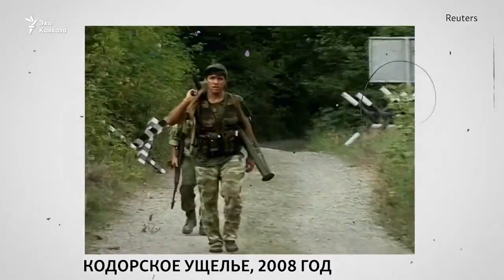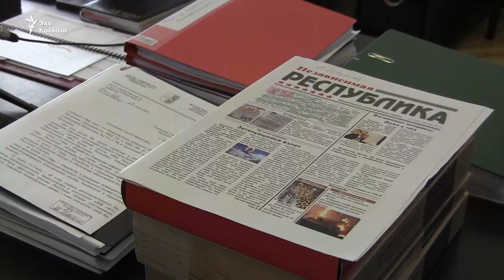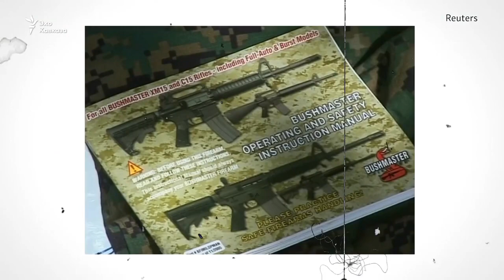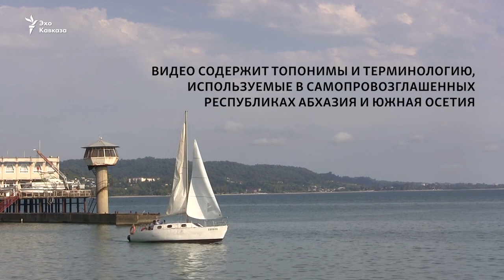Сергей Шамба и Леван Микава о том, как абхазы оккупировали Кодори